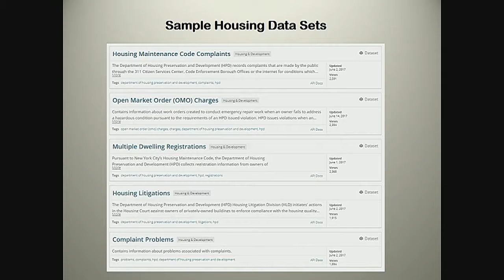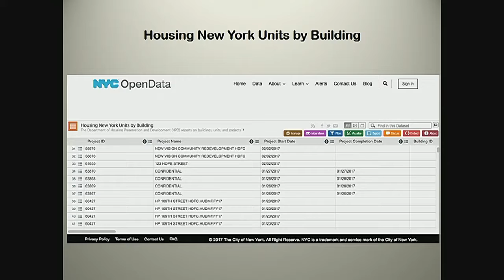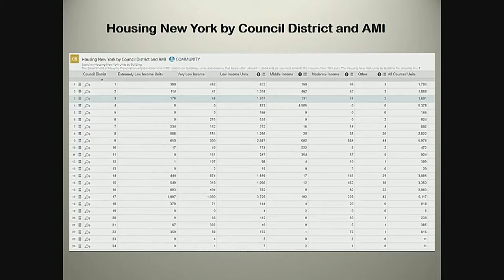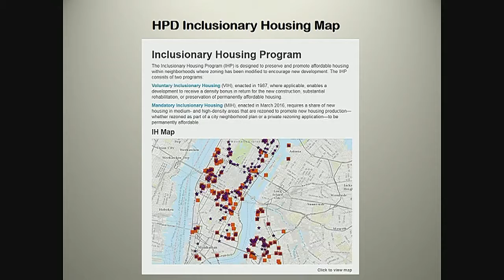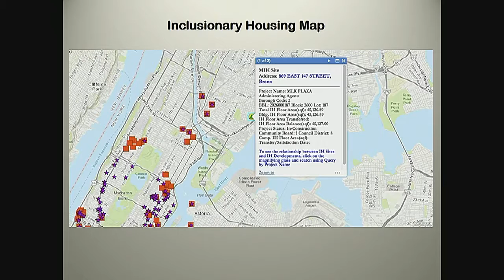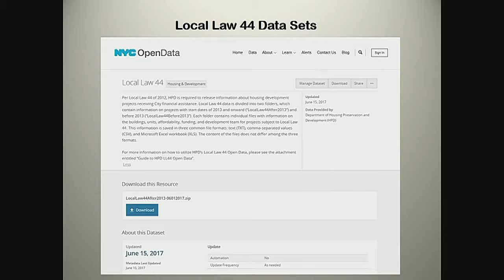NYCC PV CH COM 170619 101408